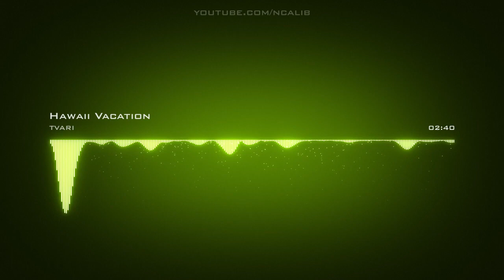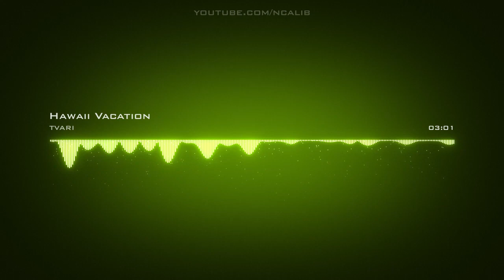𝙃𝙖𝙬𝙖𝙞𝙞 𝙑𝙖𝙘𝙖𝙩𝙞𝙤𝙣 𝙏𝙫𝙖𝙧𝙞 𝘾𝙧𝙚𝙖𝙩𝙞𝙫𝙚 𝘾𝙤𝙢𝙢𝙤𝙣𝙨 𝘼𝙩𝙩𝙧𝙞𝙗𝙪𝙩𝙞𝙤𝙣 𝙇𝙞𝙘𝙚𝙣𝙨𝙚 (𝙍𝙚𝙪𝙨𝙚 𝘼𝙡𝙡𝙤𝙬𝙚𝙙)